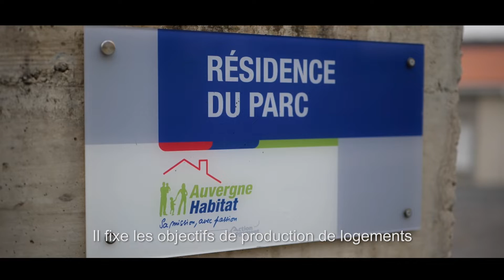Habiter en Mond'arverne (ep10) - Web Série Mond'Arverne Communauté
Episode 10 : Habiter en Mond'arverne
Réalisation d'une web série présentant Mond'Arverne Communauté : ses élus et ses actions.

Interview de Jean Pierre Roussel (Vice-président Habitat et Logement social Mond'Arverne Communauté)
Lieu de tournage : Quartier des Loubrettes - Les Martres de Veyre